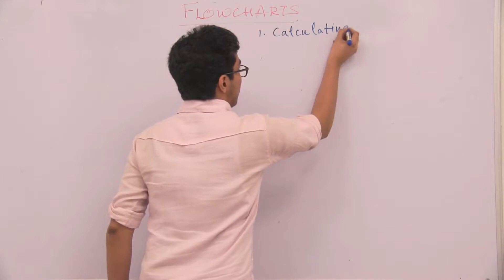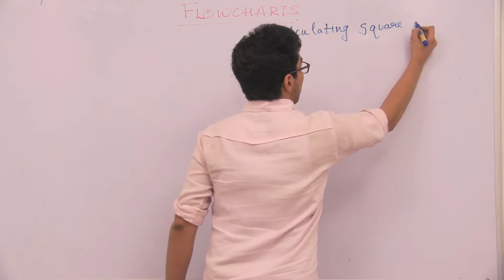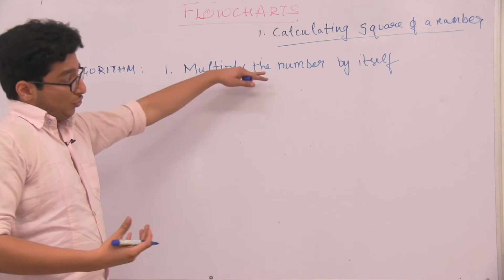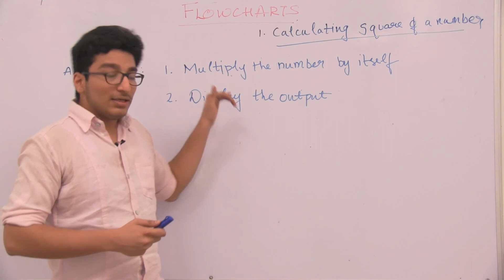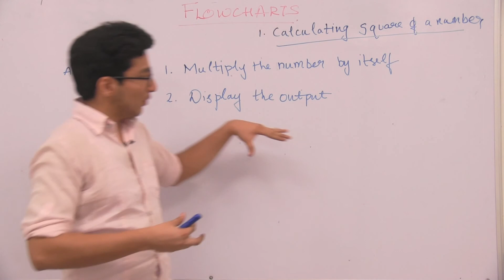Computer Science_XI_Algorithm & Flowcharts_Part3_Example of Algorithm_Divyanshu Sharma